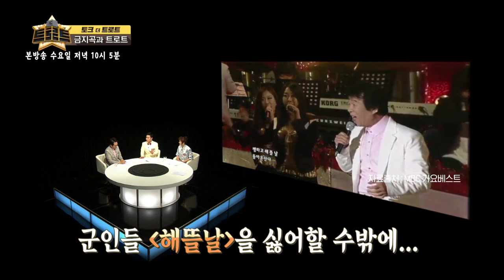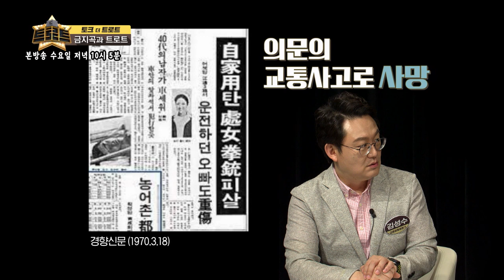70년대 최고의 정치 스캔들! 정치와 음악은 왜 같이 가는가? / [토크 더 트로트] 김성수 정철규 박주희